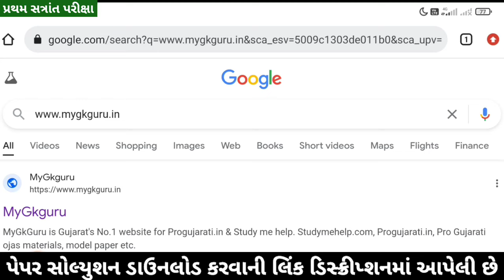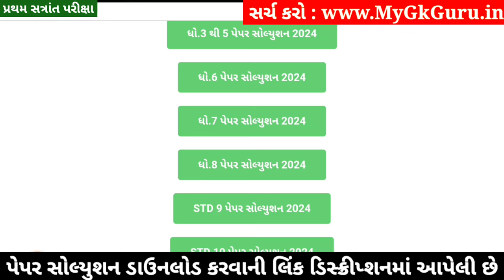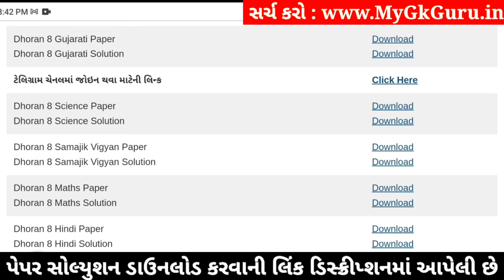💥 Std 8 Gujarati Paper Solution 2024 80 Marks, Dhoran 8 Gujarati Paper Solution 2024 Std 8 Gujarati